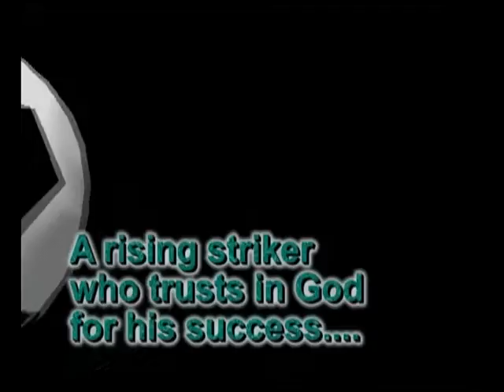Attacker from Cameroon GABRIEL - Soccer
Free player
Former team:                                                         Light Sport Academy International
Location:                                                    Cameroon - Yaounde capital city
Position:                                                     Main center forward & partly midfielder
Competition played:                                Cup of Cameroon and youth championship yet to start

Height:   1.74m
Weight:  69kg

⇒Right footer (capable of playing with both legs)
⇒ Very efficient in front of the poles (goal-scorer)
⇒High speed player and quick reaction
⇒Good ball control and passing capacities
⇒ Remarkable defense quality in the attack line
⇒ Good ball reception and spontaneous dribbling technique
⇒        Good free-kick and centering skills
⇒ Good game comprehension
⇒Good header and spring ability
⇒Ever- motivated player and team mate-encourager